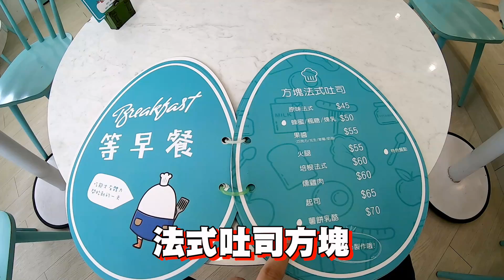[chu吃] 謝謝可愛的妹妹招待我早餐喔！【等等 wei wei】台北松山美食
【吃飯傢伙】
麥克風 RODE VideoMic Pro+ + RODE VideoMicro + RODE Wireless GO
腳架 Manfrotto + SIRUI 3T-35K + GoPro 3-Way + GoPro Shorty